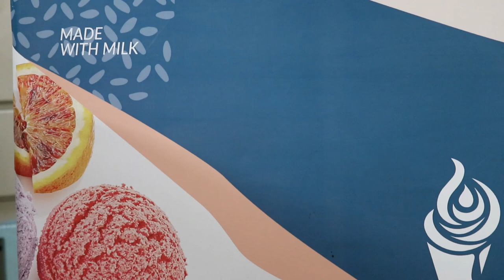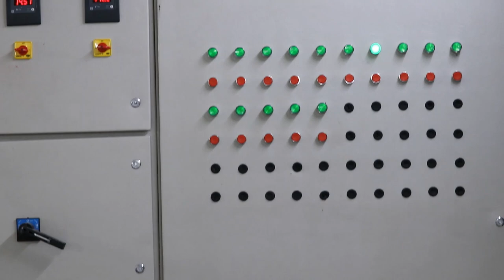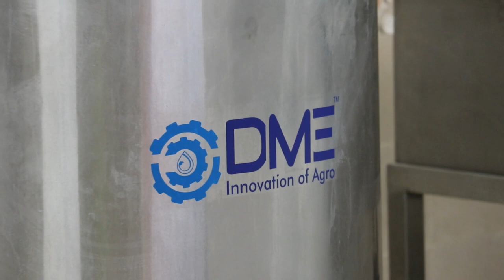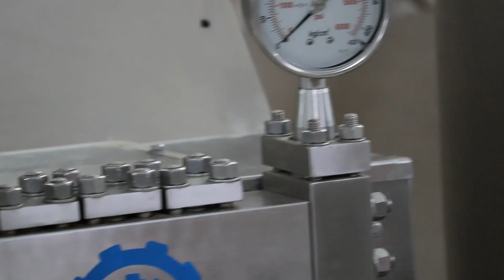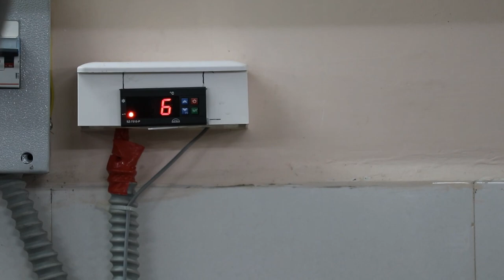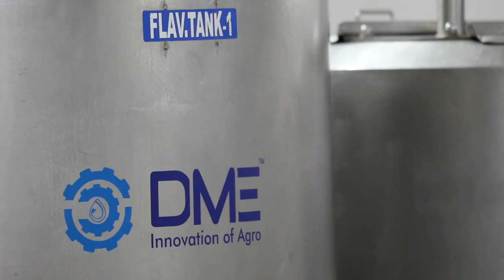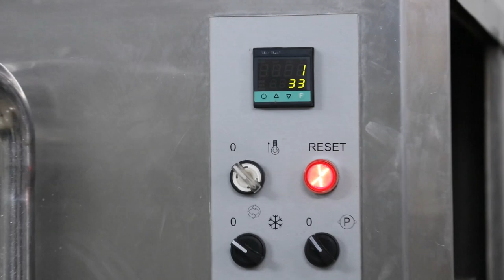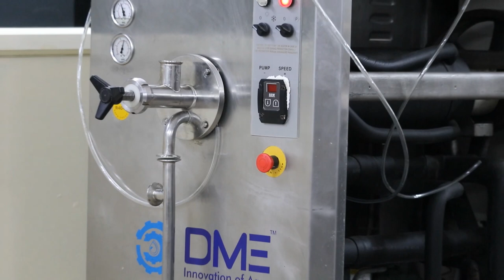ICE CREAM PROCESS PLANT